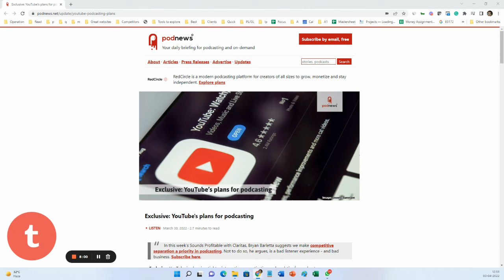YouTube's Plans For Podcasting: TechShu Industry Updates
YouTube is poised to revolutionize podcasting by directly ingesting RSS feeds and introducing a dedicated homepage. This includes featuring audio ads, and opening new monetization avenues for content creators. TechShu, a leading Digital Marketing Agency, keeps you informed about these changes and provides insights for effective digital marketing strategies.

YouTube's move signifies a major evolution in podcasting, enhancing the overall experience. The direct ingestion of RSS feeds and the introduction of a dedicated homepage demonstrate a strong commitment, providing exciting opportunities for content creators and advertisers.

Explore future possibilities for your brand's podcasting on YouTube and optimize content for a wider reach. Align your efforts with YouTube's innovations to stay at the forefront of digital marketing.

For a quick and free consultation, let us know your business objectives by filling up the form